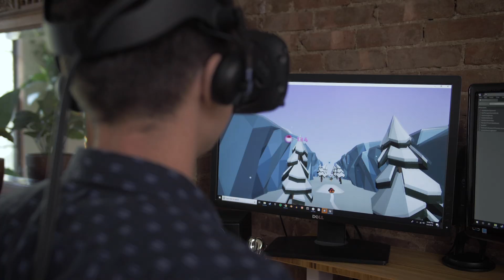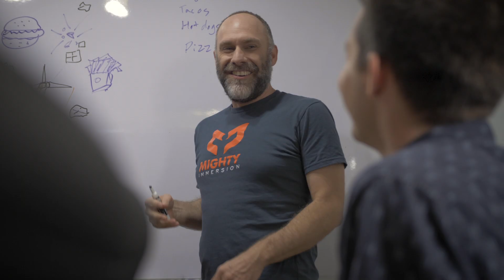Mighty Immersion improves patient care (Firebase Developer Story)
Learn how Mighty Immersion, a 3 person startup based in America, is improving patient care by building immersive VR games - with a little help from Firebase.

event: Firebase Summit 2019; re_ty: Publish; product: Firebase - General;